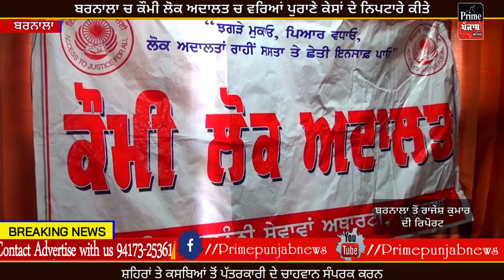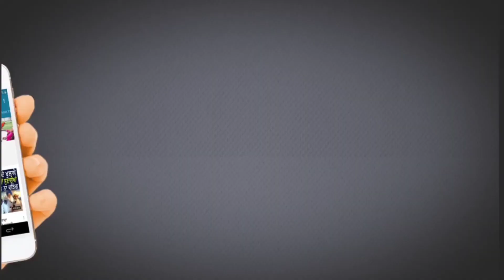Judge ਹੋਵੇ ਤਾਂ ਐਸਾ ਇੰਝ ਕਰਦੈ ਫੈਸਲੇ !! ਲੋਕ ਵੀ ਖੁਸ਼ ਇਨਾ ਕੇਸਾਂ ਦੀ ਨਹੀ ਹੋਵੇਗੀ ਅਪੀਲ !!